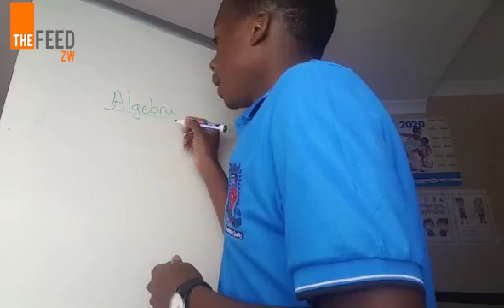Struggling With Math? Check Out These Shona Tutorials With Sir Mpofu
An A student in Math himself, Mathias Mpofu has taken to Youtube to teach the one subject that gives many headaches, to make it more understandable to his target audience he has started doing the tutorials in the Shona vernacular and hopes to reach 1 million learners online.